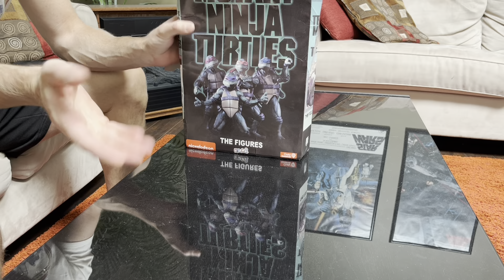An unboxing straight from the sewers!!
Y’all ready for the fearsome foursome!?!

I tried to upload this video once already, fyi, and it was blocked due to copyright. So you’ll notice when I say we’re going to roll a video clip and it doesn’t actually happen, that is why, I had to cut that clip out in order to get this to upload properly. But here is a link to the clip that was supposed to be featured: